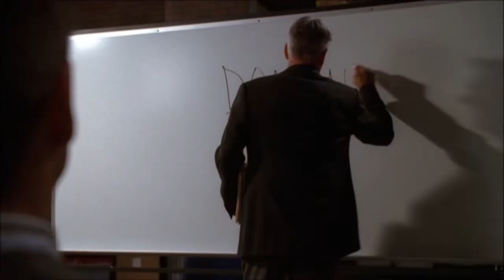NCIS : Code Domino Trailer #1 - Mark Harmon - Michael Weatherly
Production
Paramount Television
Belisarius Productions